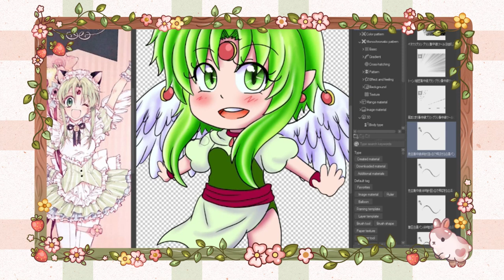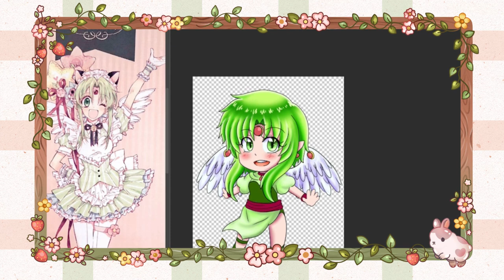Phantom Thief Jeanne - Chibi Fin Fish Speed Video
I love Phantom Thief Jeanne  so much! Its make me so sad so many peoples don't know this anime or Manga.